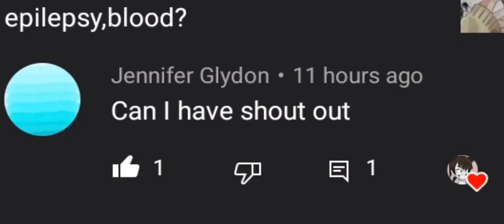My first hate comment😭😭😭😠👿🔪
I have a few more hate comments one of the comments i woudnt count as hate i just want you all to respect others opinions do NOT attack or have a go at anyone in this vid please and one last thing THIS TOOK AGES TO UPLOAD AND MAKE HELP lol

Apps used:
capcut
ibis paint
gacha club
kinemaster